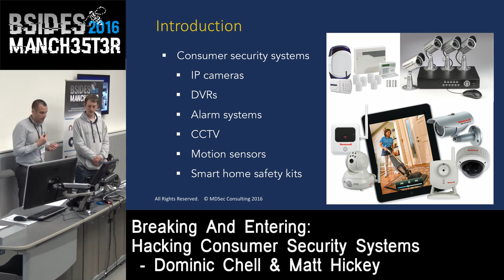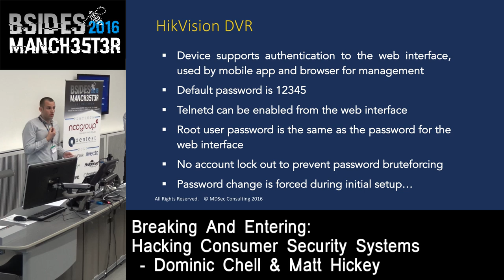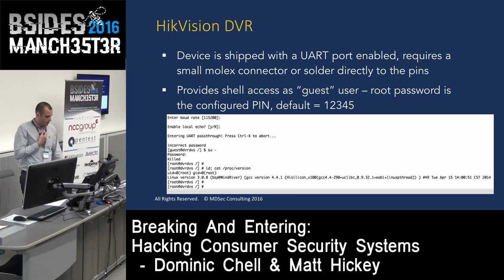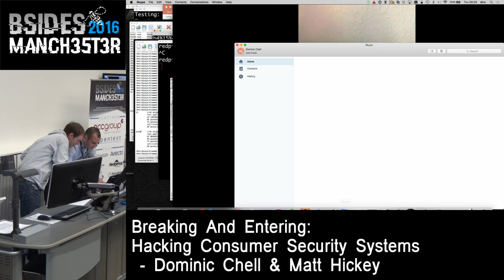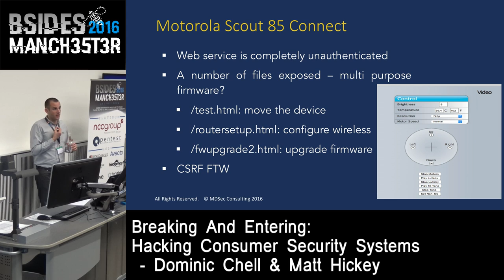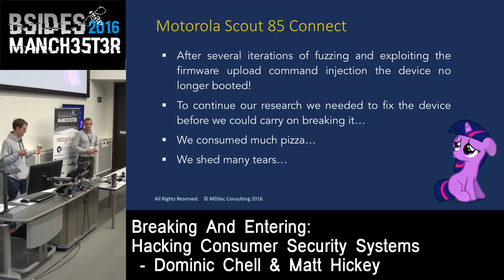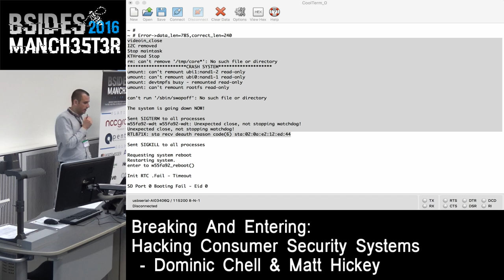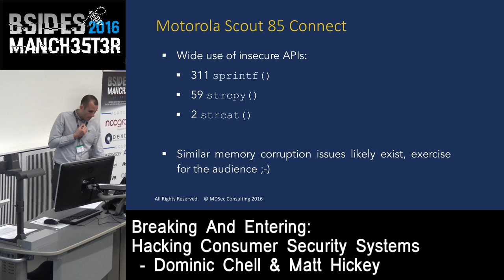2016 - Dominic Chell & Hacker Fantastic - Breaking and Entering: Hacking Consumer Security Systems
Come on a magical adventure with us through time, discovering bugs that somehow crept into a time machine in the 90's and re-surfaced in the modern world. With buffer overflows, command injection flaws and other basic flaws, we will take you on an journey into the world of consumer security systems. Despite a plethora of low hanging fruit, these devices are being used across the world to secure residential and commercial properties and in many cases can be found on the Internet. Come and play big brother with us! Trigger warning, may contain junk hacking.